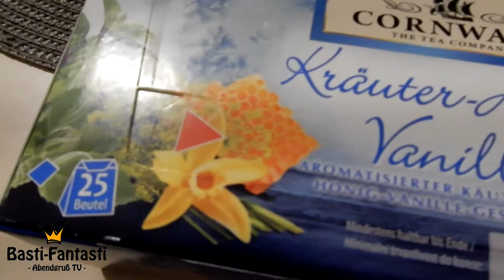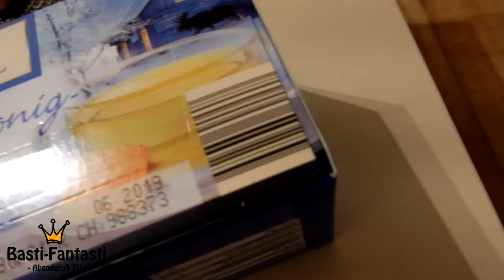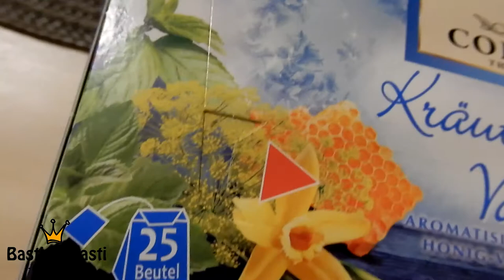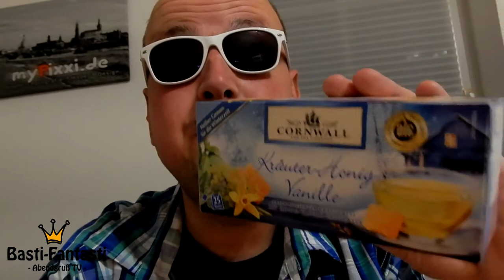Basti-Fantasti - Tee Test